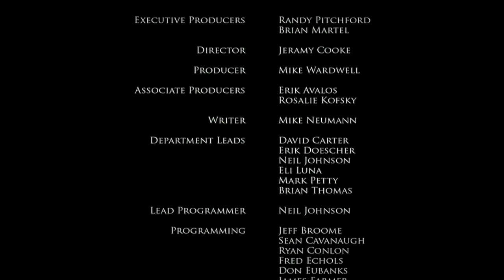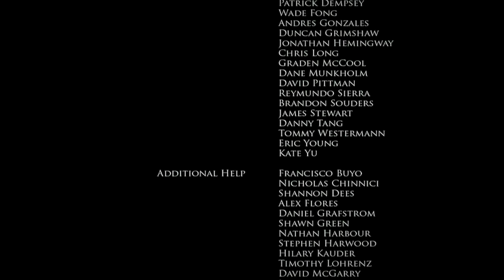08 Hell's Highway FINAL Let's Play 2021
More gaming nonsense from an idiot.